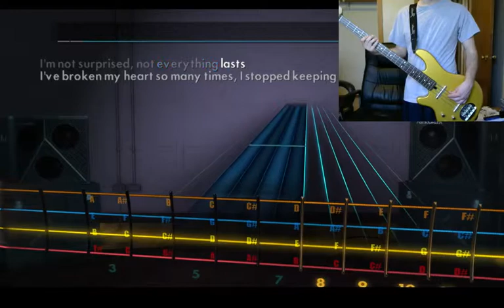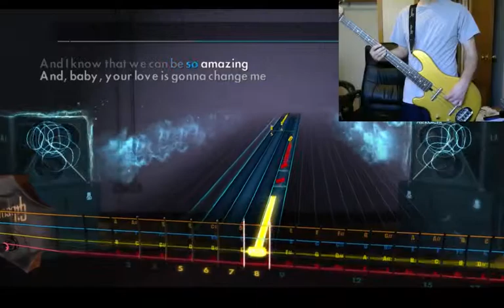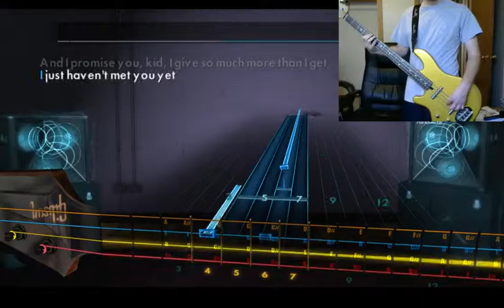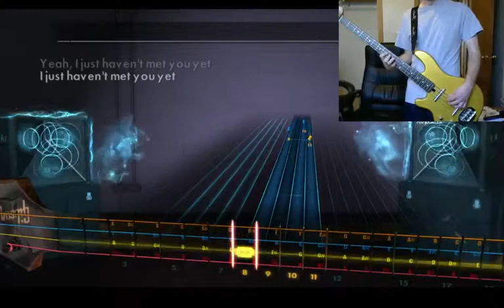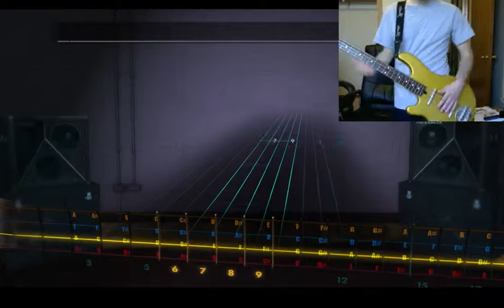Michael Buble - Haven't Met You Yet [Rocksmith 2014 Bass Customs]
Artist: Michael Buble
Song: Haven't Met You Yet
Album: Crazy Love
Year: 2009
Personal Comments: Pop as all hell but fun to play especially if you nail that lick at the end there which I kinda fucked up on, oops.

Hi! My name is AllOtherNamesTaken, also known as Vino [Olive Garden] and QuiltedVino. This is part of a series of videos in which I play a custom song provided by the users of the CustomsForge community. My goal is to show you the bass charts of the song and maybe introduce you to some cool tracks you hadn't heard of. I don't claim to be a great bass player - you'll definitely hear the occasional mistake, but hopefully it won't affect your opinion of the song or the chart. :)

Because I am still learning, I am more than happy to hear your tips, comments, or criticism of my playing!

If you like Rocksmith, go buy plenty of official DLC. It's consistently high quality and shows the devs you have an interest in RS's future!